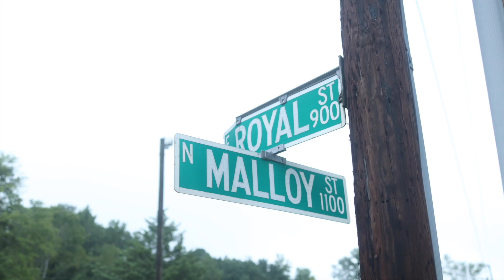Forgotten Child 3: Ariana Johnson